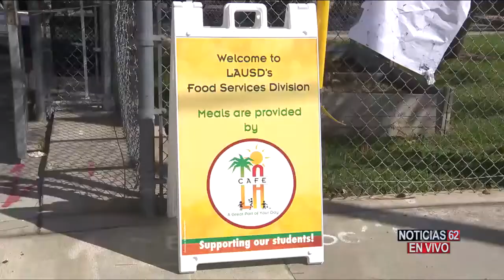ESCUELAS DE CALIFORNIA NO ABRIRÁN ANTES DEL FIN DEL AÑO ESCOLAR – Noticias 62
Todo parece indicar que los estudiantes no regresaran a clases hasta el siguiente año escolar, debido a esta crisis mientras tanto el distrito escolar sigue entregando alimentos para los estudiantes, pero existe mucha incertidumbre acerca de cuál será su futuro.
Josue Bran nos habla al respecto.